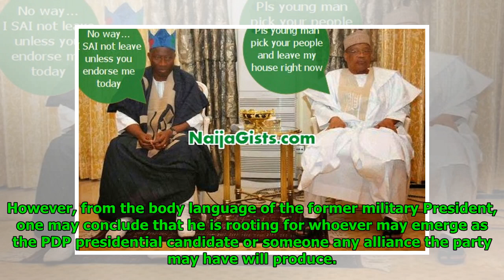The IBB body language in Niger